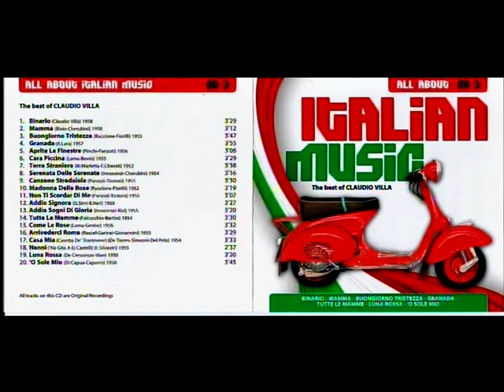MARTEDI' 09 GENNAIO 2024 - (ANTONIO LORUSSO) - TUTTE LE MAMME - CANTA CLAUDIO VILLA -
DEL 1954 - DA CD -